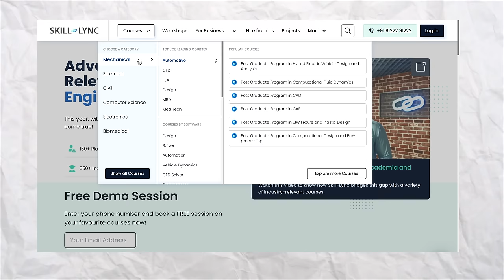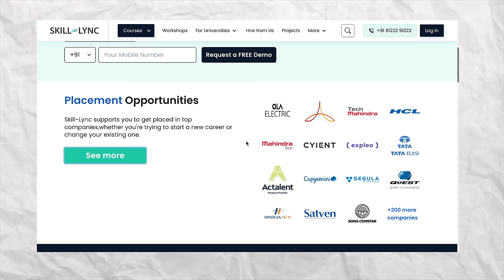CSE vs IT vs ECE | Which is Best ? | Galti Mat Karna ❌❌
Hey Guys,

Avail an exclusive 15% offer and a free career guidance session with Skill-Lync by registering

In this video, We have compared CSE VS IT VS ECE Engineering branch , we have covered future opportunities , Future Scope etc

My Gears ⚙️ -